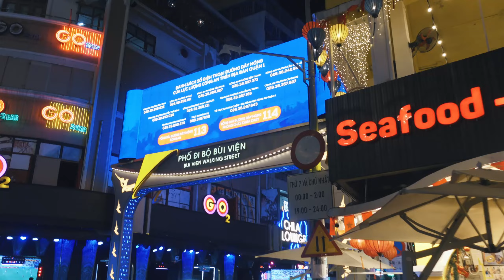24 Hours In Saigon, Vietnam | 西贡二十四小时 | Ho Chi Minh City | 胡志明市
From exploring bustling night markets, to experiencing the energetic nightlife scene, to sampling delicious street food from the countless food vendors on the streets, there's always something to see and do in Saigon. This videos shows you how to spend 24 hours in this city.